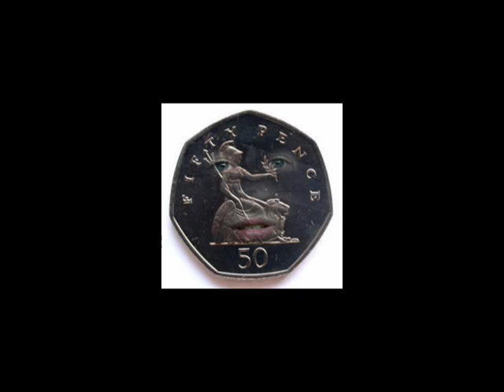50 Pence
What it would be like if a 20 pence came alive.